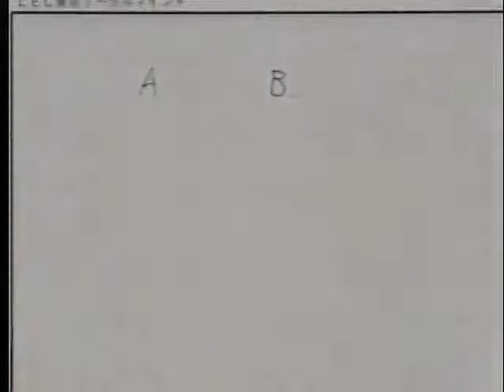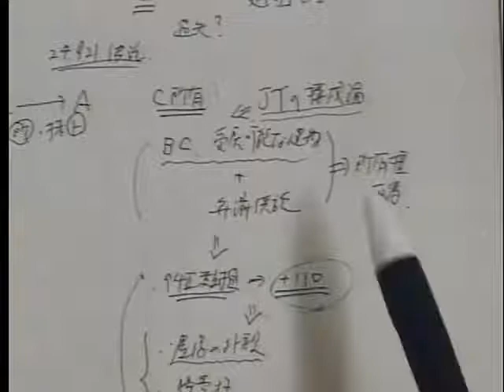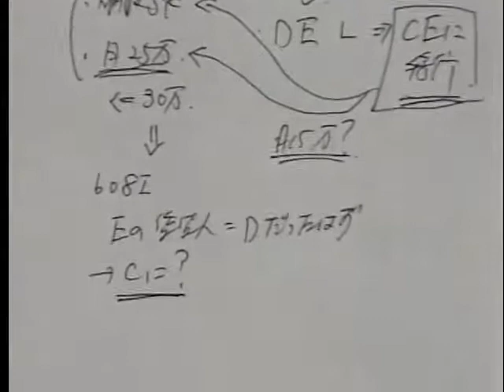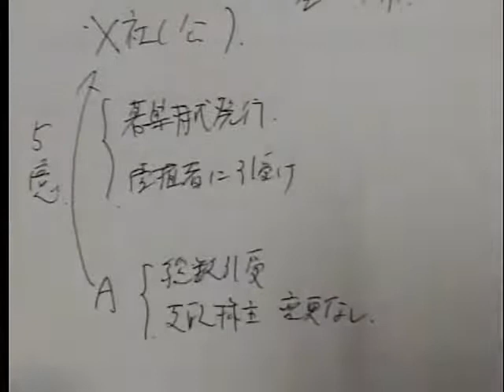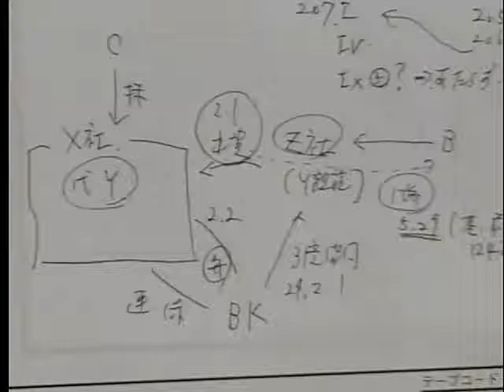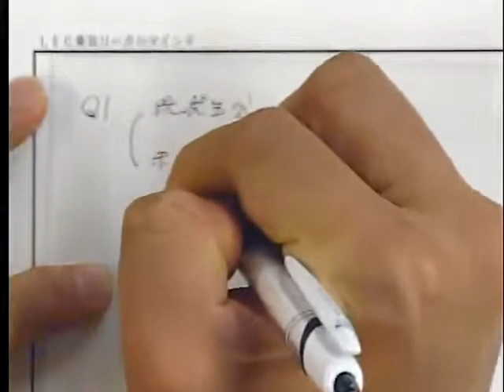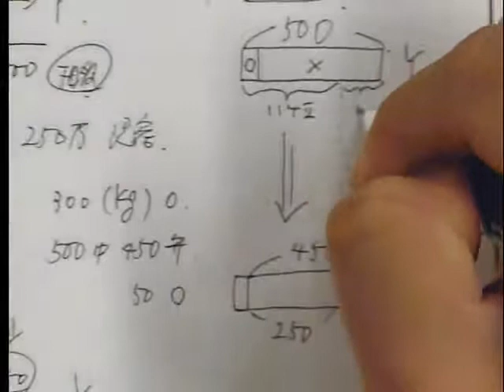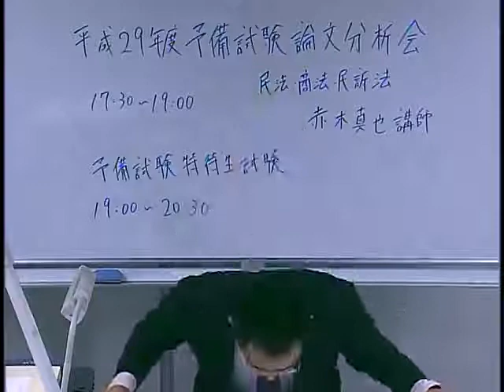平成29年予備試験論文分析会（民法・商法・民事訴訟法）【赤木講師】